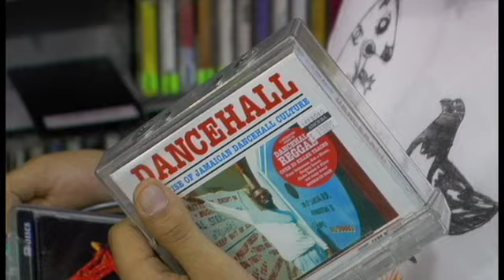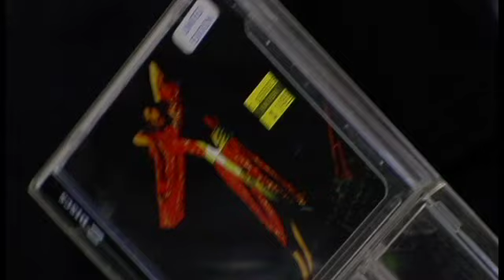Mexican Institute of Sound - What's In My Bag?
Mexican Institute of Sound (or MIS) is the moniker for Mexico City's Camilo Lara, the head of a major record label by day and a DJ/Producer by night. Lara began his musical career by sending his friends an annual Christmas compilation of the years best tracks and unreleased MIS tracks. This hobby led Lara to collaborate on remixes under the name Mexican Institute of Sound for bands and friends like Placebo, Le Hammond Inferno, Gecko Turner, and Babasónicos.

MIS is part of a movement within Mexico that incorporates traditional latin sounds with electronica, folk, hip hop, and anything else that inspires him. As Mexican Institute of Sound, Lara has released three albums: Méjico Máxico (2006), Piñata (2007), and Soy Sauce (2009). While early MIS songs combined vintage samples into instrumental tracks, Soy Sauce differs from its predecessors by featuring almost entirely original songs recorded with a live band and vocals.

Various Artists - Soul Jazz Records Presents Dancehall: The Rise Of Jamaican Dancehall Culture (CD)
Sonido Martinez - Rebajadas Van a Brooklyn (CD)
Sonido Martinez - Seleccion Para Tiro Al... (CD)
Peanut Butter Wolf - Ladies First: A Female Rap Mix (CD)